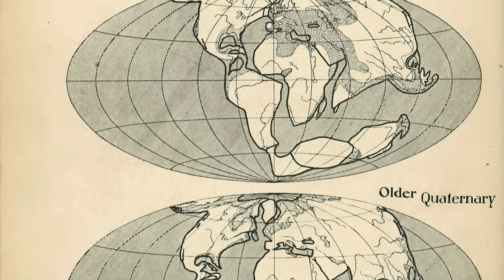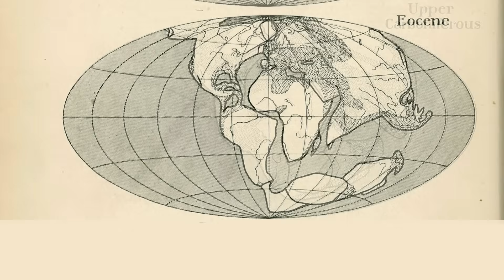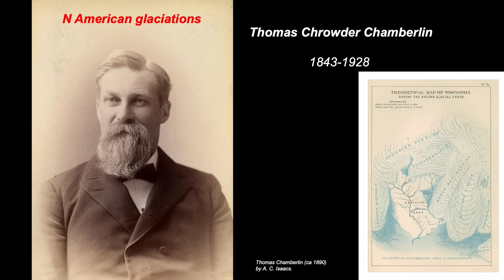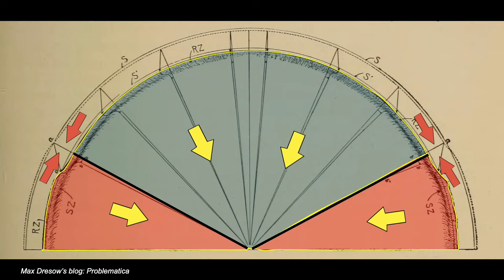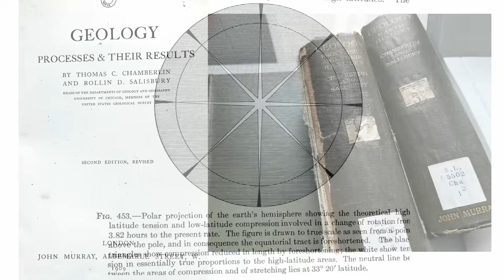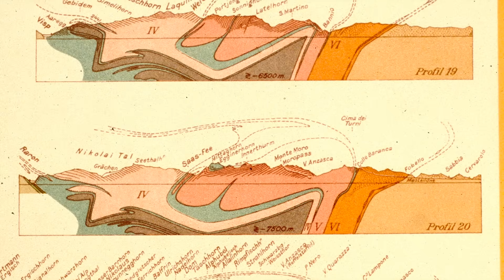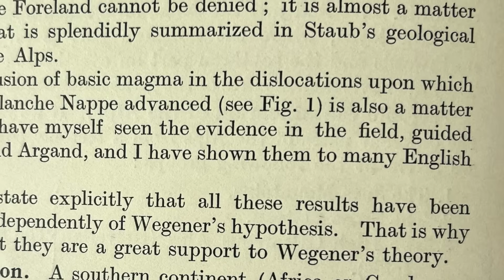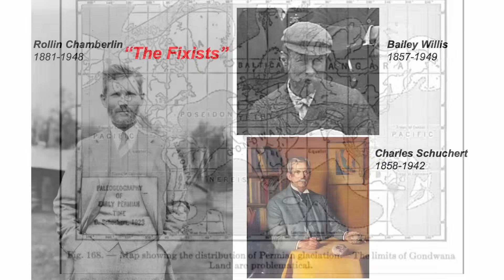Trashing continental drift. 1: Mobilists vs fixists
Rob takes a look at one of the great disputes in geology - inspired by Alfred Wegener's publication of "The origin of continents and oceans". Part 1 - looks at the geology and players involved. Part 2 looks at how the negative impacts from the conduct of the debate and what we can draw from this today. Part of The Shear Zone Channel.